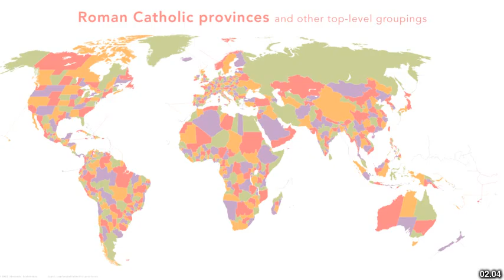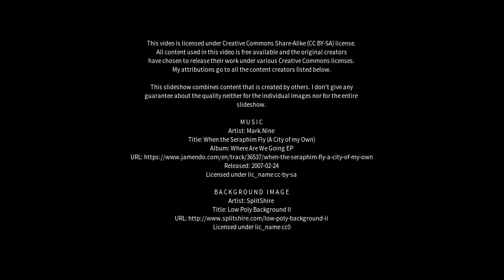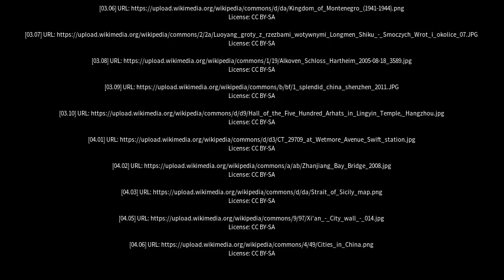Best places to visit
Best places to visit - Changde (China) Best places to visit - Slideshows from all over the world - City trips, nature pictures, etc.